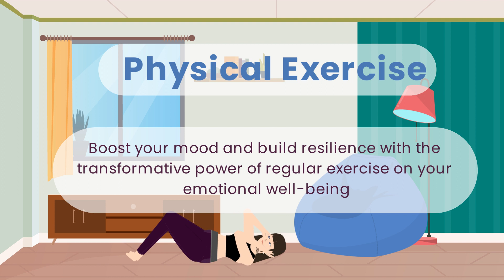Discovering the Path to Emotional Resilience: Exploring Coping Mechanisms for Optimal Well-Being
In the intricate web of life's challenges, our emotional well-being is vital to navigate the ups and downs with grace. Exploring coping mechanisms becomes an invaluable journey towards fostering resilience and maintaining a healthy equilibrium. From mindfulness practices that anchor us to the present moment, to engaging in creative outlets that channel emotions, and seeking support from loved ones or professionals, the path to emotional well-being unveils itself in diverse forms.

As we delve into this exploration, we unearth the power of self-care rituals that nourish our souls, the transformative potential of introspection and self-reflection, and the significance of embracing vulnerability as a catalyst for personal growth. Through this expedition, we uncover our unique coping strategies, fostering emotional resilience to weather life's storms while nourishing our inner selves with compassion, understanding, and healing. Join us on this enlightening journey towards emotional well-being, where we discover the keys to unlocking our true potential.